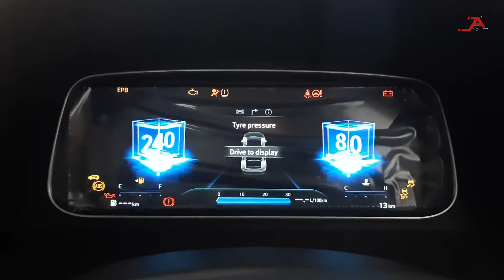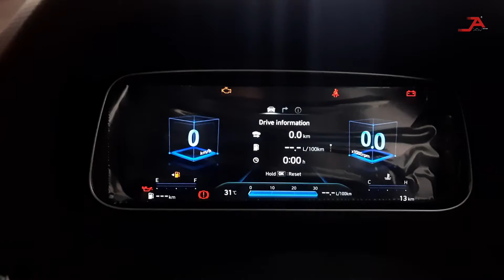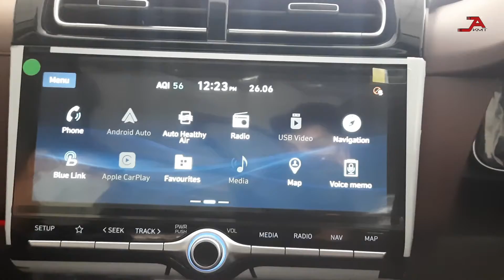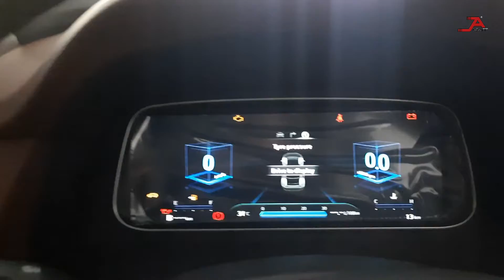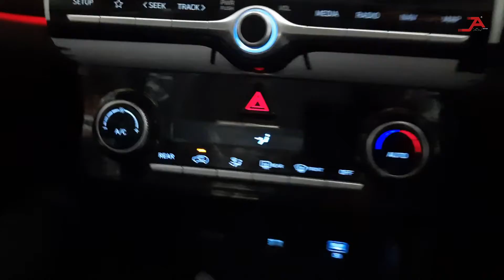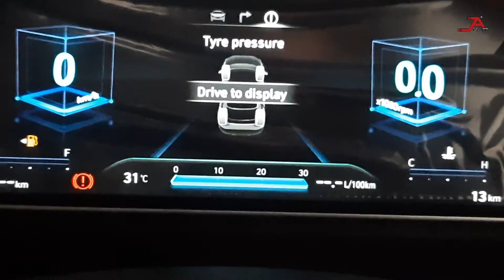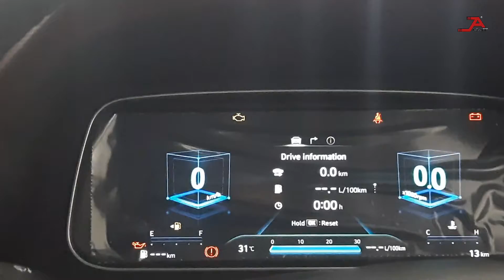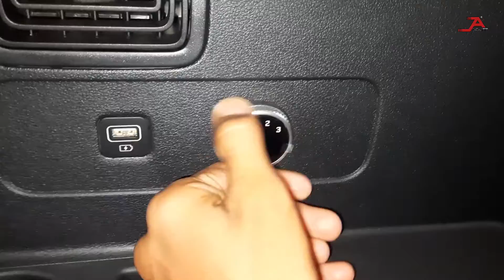HYUNDAI ALCAZAR PLATINIUM full detail review.